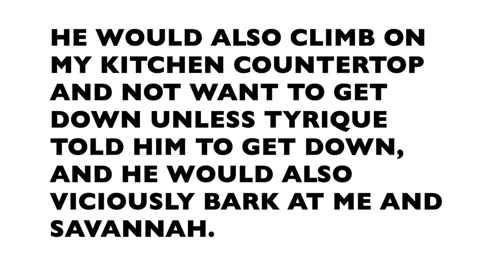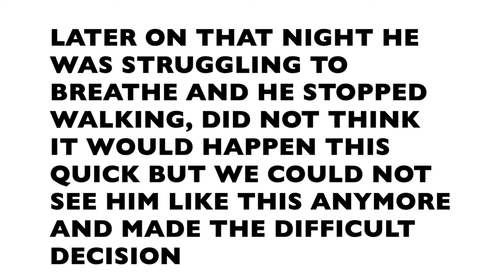BOSTON HAD CANCER.....NOW HES GONE